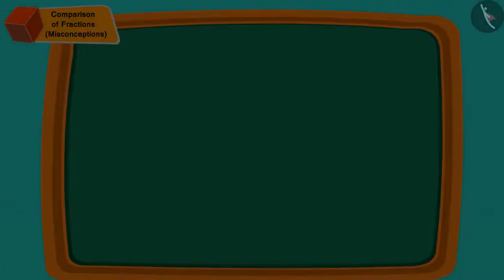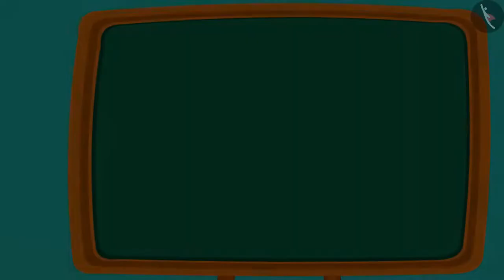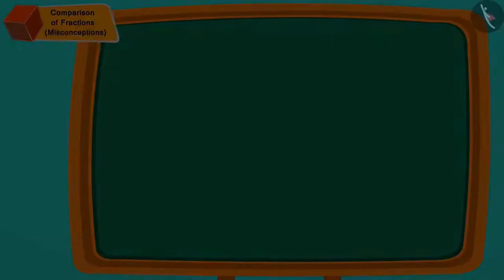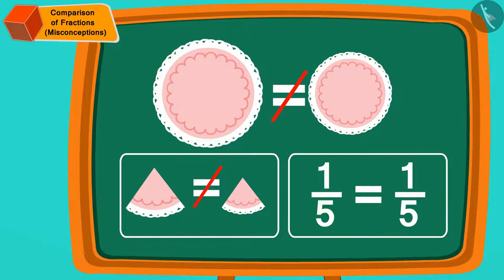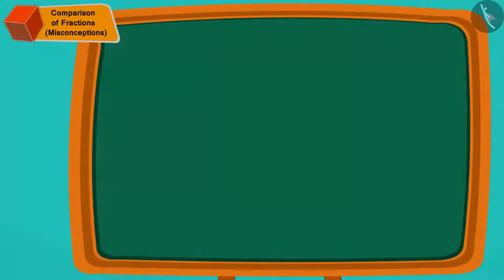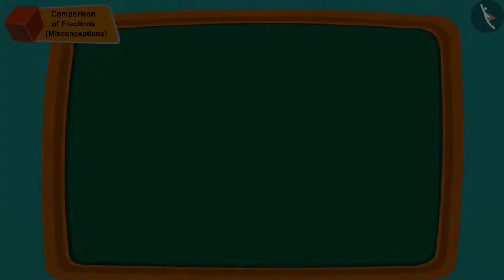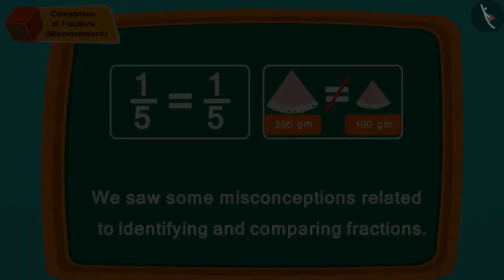Comparison of fractions: Part 1 | Part 3/3 | English | Class 5